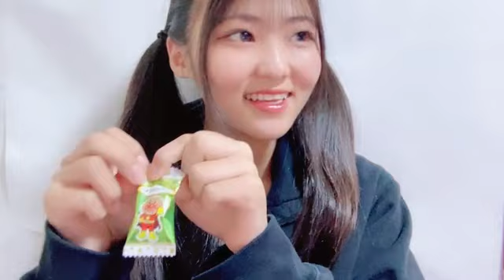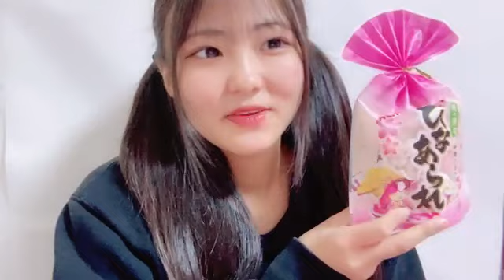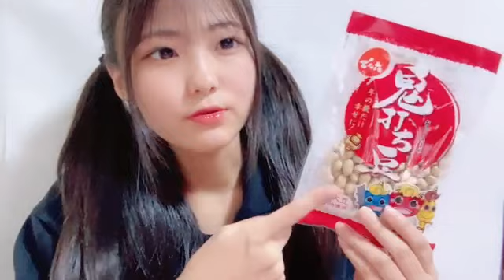48 MINAMIKAWA HARUKA 2024年02月02日21時02分04秒 南川 遥香（NGT48）